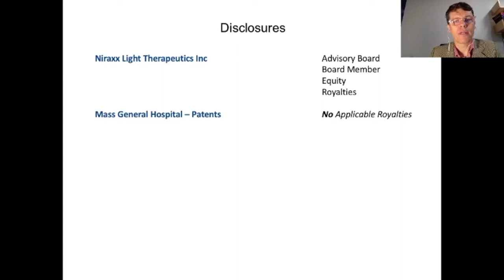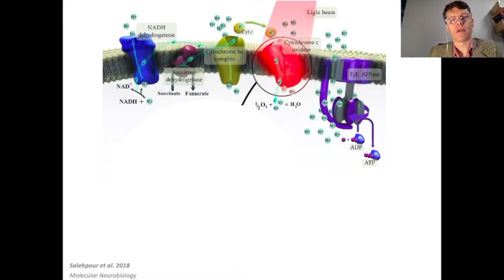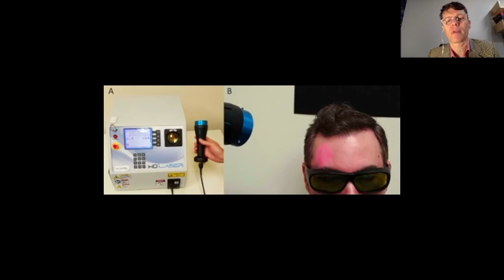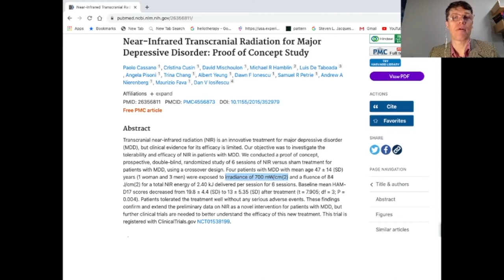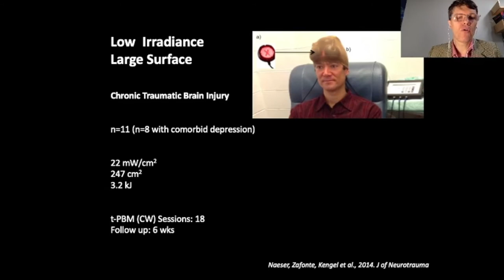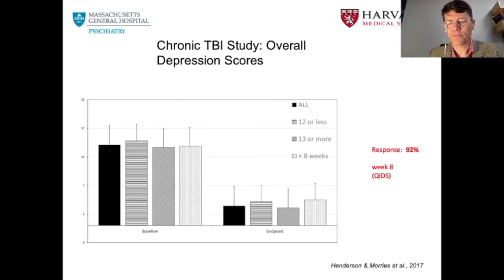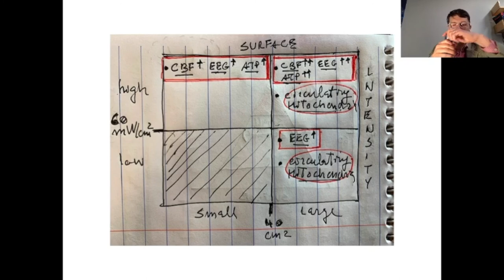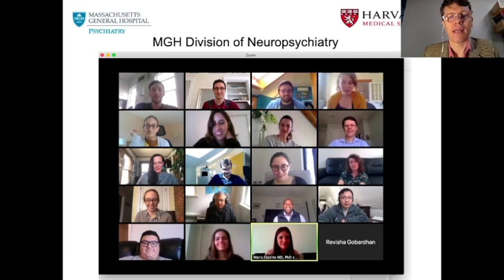Depression: Photobiomodulation for Depression: Roadmap Towards Dose Definition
On November 14th, 2020, Dr. Paolo Cassano addressed a virtual audience in light of the CELG Inovacao virtual conference. Light therapies show promise in the treatment of depression, but how to define the dosage?